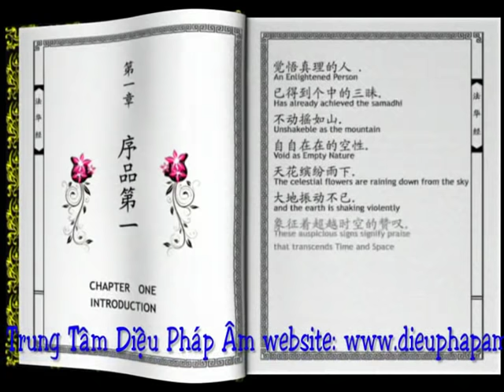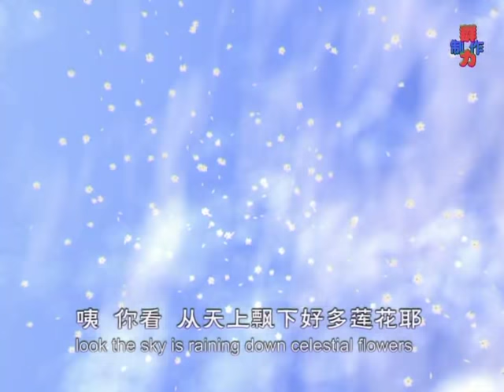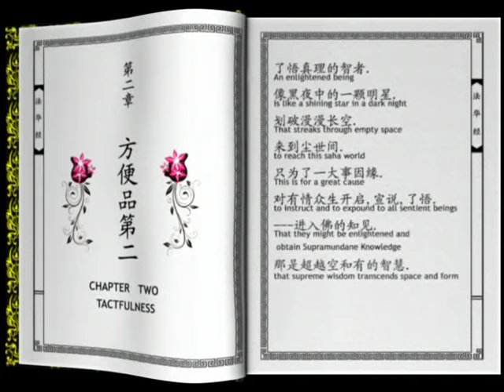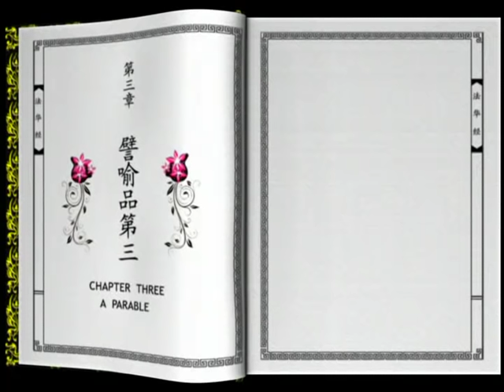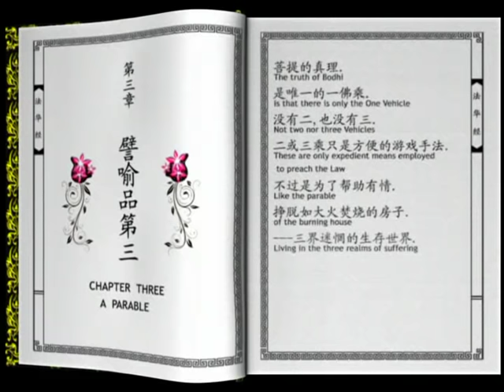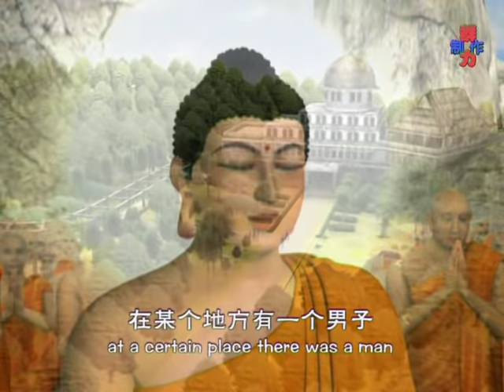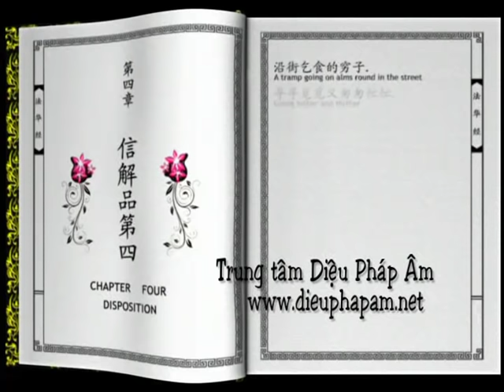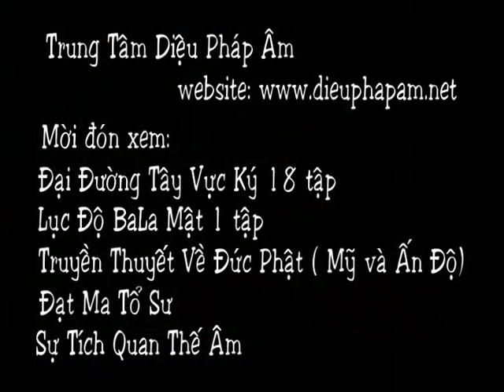Kinh Diệu Pháp Liên Hoa phần 1 (Phim Hoạt Hình Phật Giáo 3D) (HQ)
★ Tác giả: PS Hải Đào.
★ NXB: DPA.
★ Diễn viên lồng tiếng: Huy Hồ, Văn Ngà, Chiếu Thành, Bích Ngọc, Thy Mai, Minh Thảo.
★ Biên dịch: Liễu Tâm, Trình Thị Hồng.